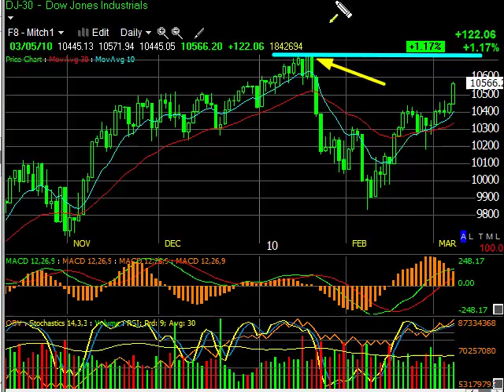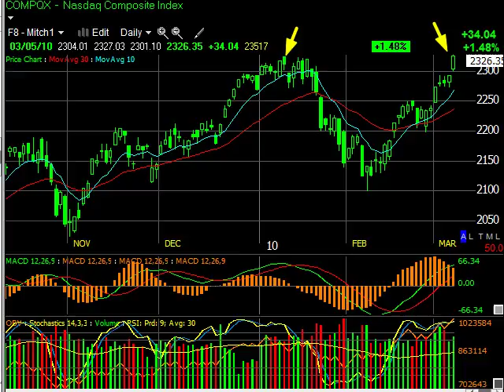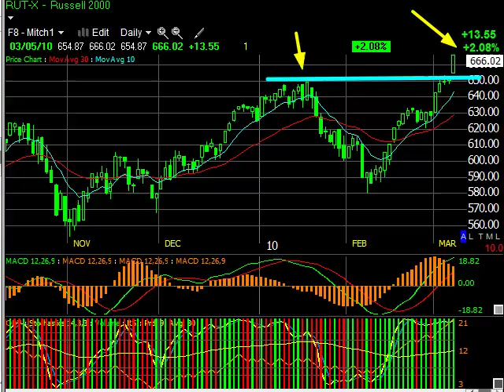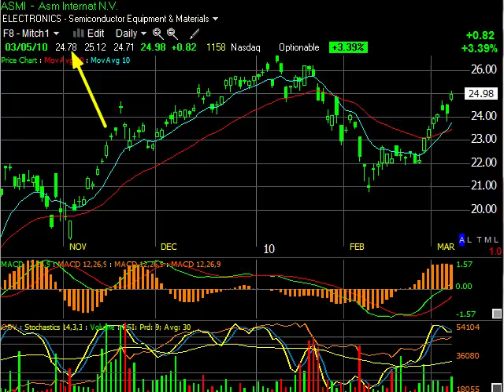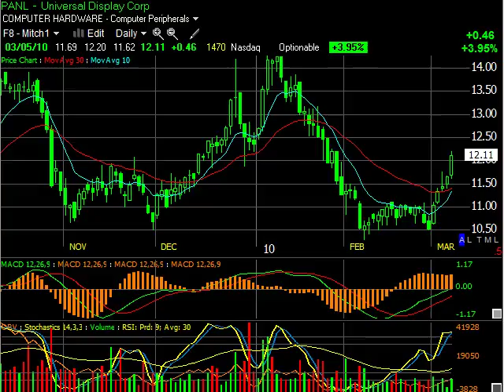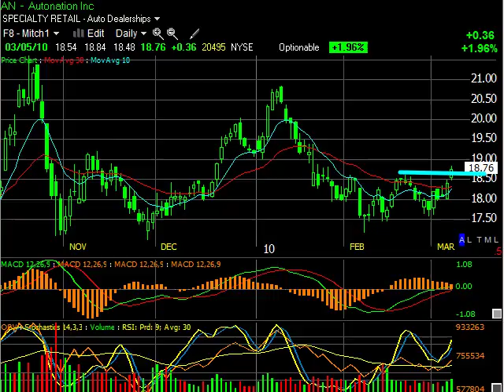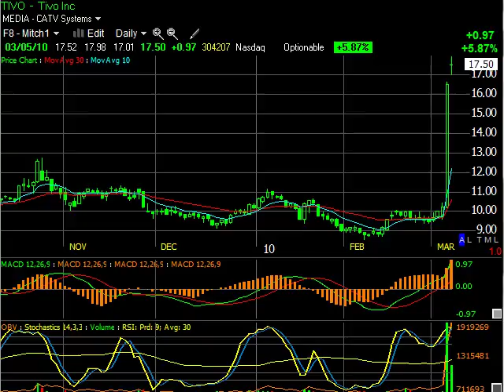Investor Education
is an education company that teaches high probability trading techniques that are repeatable, consistent and highly profitable in any market.